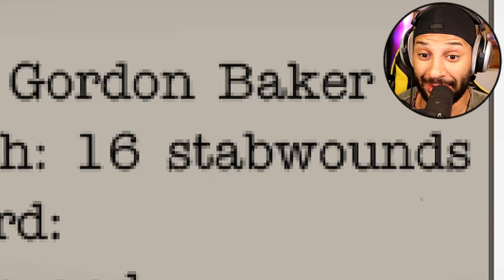Ich muss leute in der Badewanne töten!